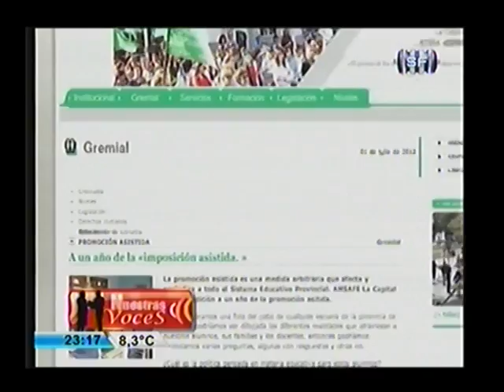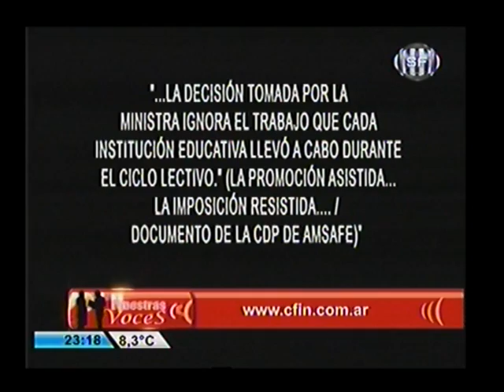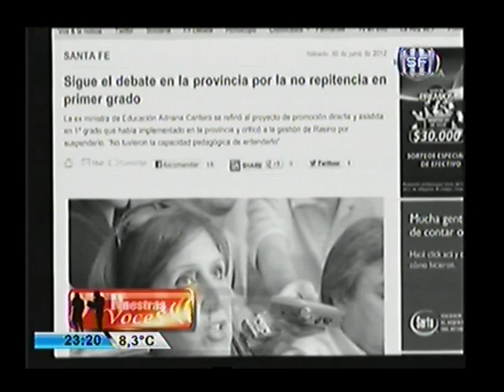AMSAFE: ¿CAMBIA DE OPINIÓN CON EL PASAR DE LOS AÑOS?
SOBRE LA PROMOCIÓN DIRECTA Y ASISTIDA EN PRIMER GRADO